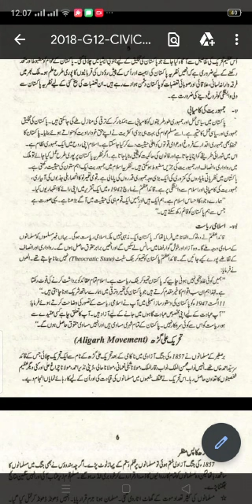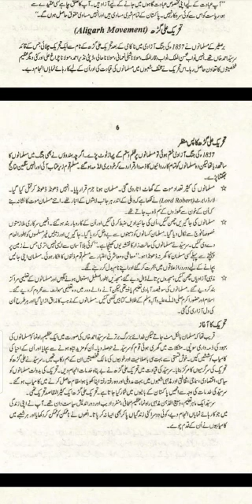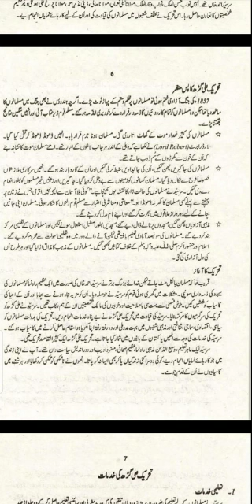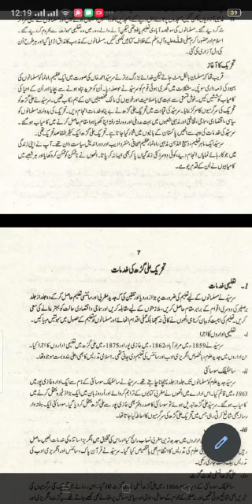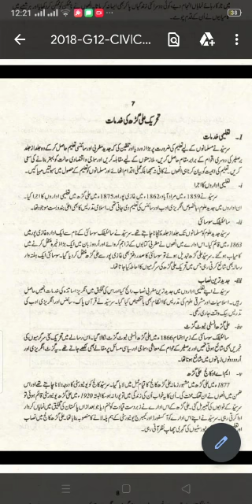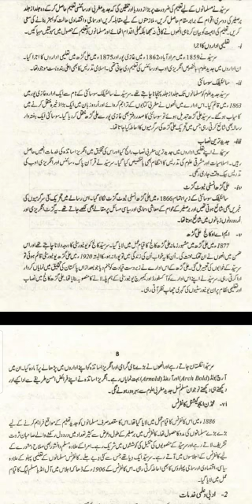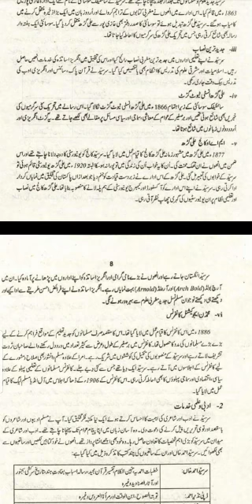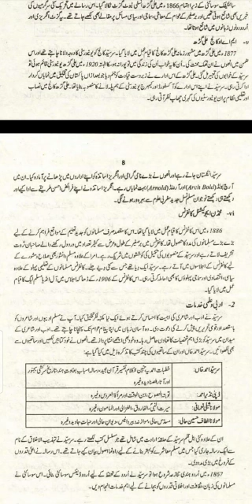lecture # 4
Introduction to Ali Garh movement